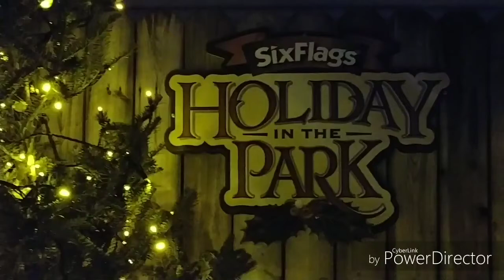Holiday in the Park Six Flags Great Adventure December 2017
Here are some clips of some of the sights and sounds from SFGA HITP. Merry Christmas!